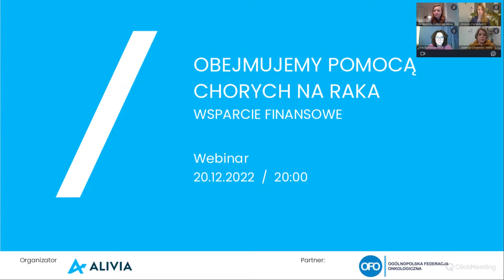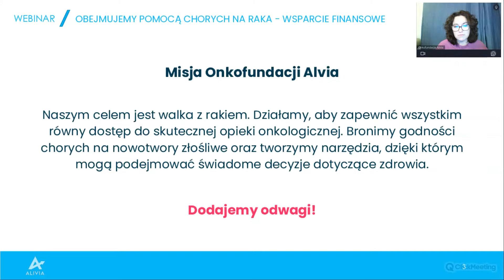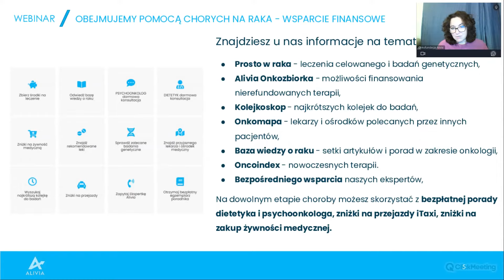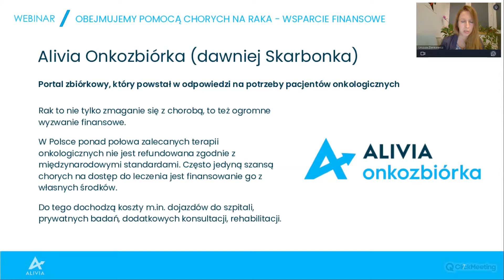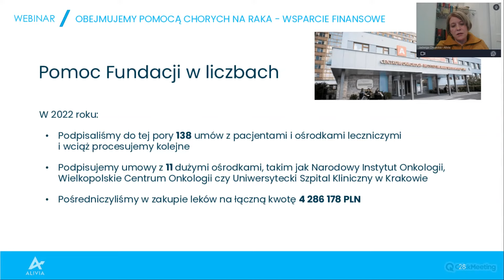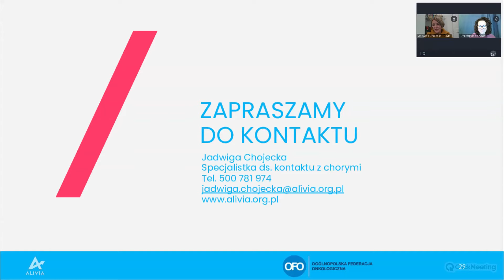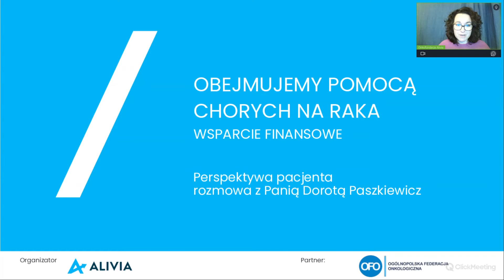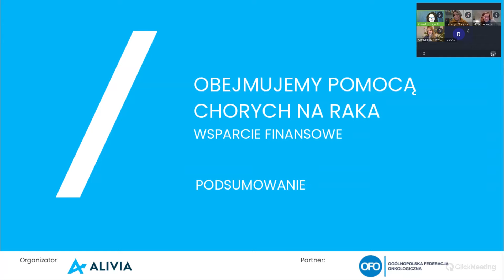Obejmujemy pomocą chorych na raka - wsparcie finansowe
Choroba to również wyzwanie finansowe. Webinar  Obejmujemy pomocą chorych na raka - wsparcie finansowe był poświęcony w całości metodom, jakimi Onkofundacji Alivia pomaga pacjentom onkologicznym w pozyskiwaniu środków na wydatki związane z leczeniem. Podpopieczna fundacji Pani Dorota Paszkiewicz opowiedziała, jak proces zakładania Onkozbiórki przebiega z perspektywy pacjenta.